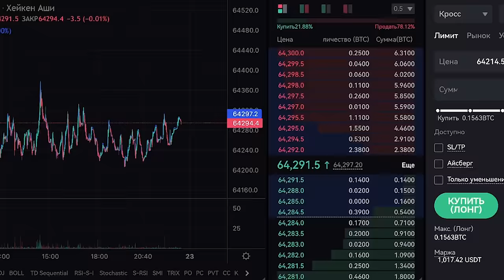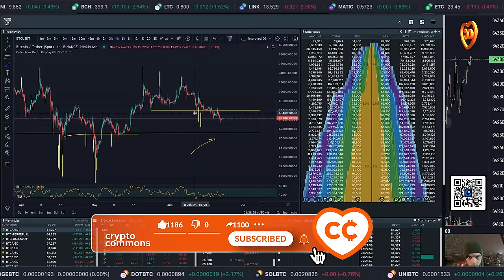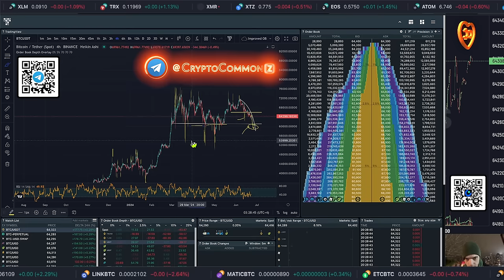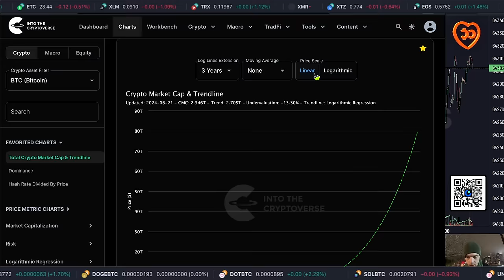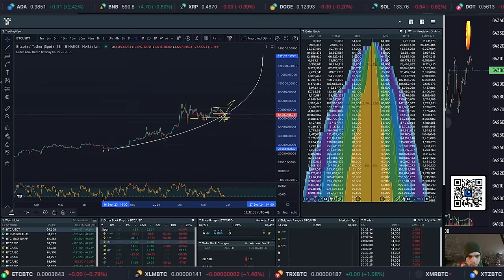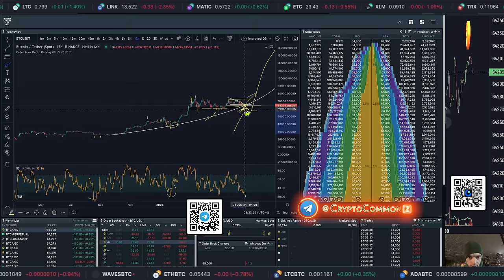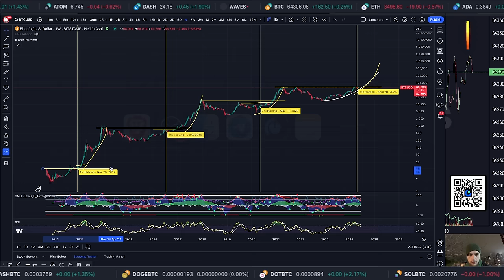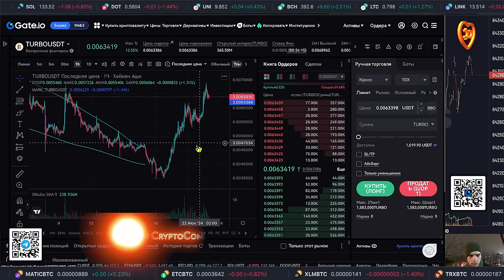БИТКОИН ВКЛЮЧЕНИЕ 👀 КУДА ПОЙДЕТ ЦЕНА И ЧТО ДЕЛАТЬ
👈 ТОП ПРИЗЫ в турнире на GATE!!!

BTC: 1JcJgpSHbrRwgnvLeteXNfNXxLgpDuxyMP
ERC 20: 0xC8b0CF755bec8155D371676D77A579D7E15fd7eD
BEP 20: 0xfD630bd4058b7412C42d5807f1128281e05ACCE8
TRC 20: TKSwnD6eyDmaBwpXhVoQKnvPAtJVYAywYy
DASH: XuhZGGGezSEqnDq5ETBkiMc4ARfS6UxQAi
LTC: LfGpGJjkcrgZV12VNnQdEx79uHgeHSS8oG
ETC: 0xDD6AEDD3C78d0E7e8b1E09c8D149C51d16486723